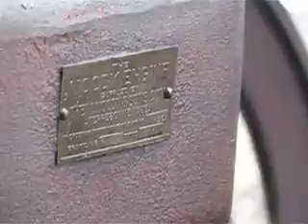Moody (Jacobson) Engine Short Run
Running the Moody for the first time since we got the new muffler (although the video doesn't make it sound like that)